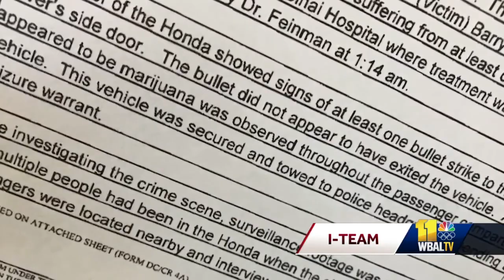Police: Man fatally shot in Towson was trying to sell drugs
The Morgan State University student shot a week ago was trying to sell drugs the night he was killed, the 11 News I-Team has learned.